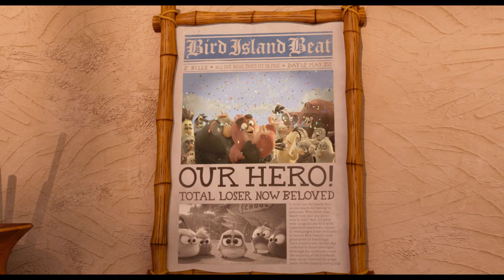Angry Birds у кіно 2 [другий український трейлер]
На улюблених пташок чекають нові виклики! Продовження карколомних анімаційних пригод попереду.